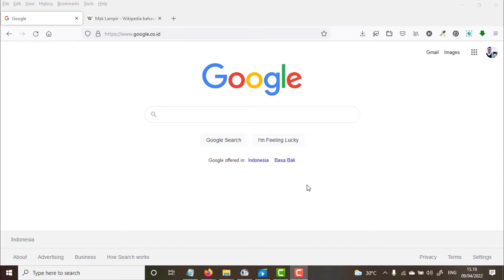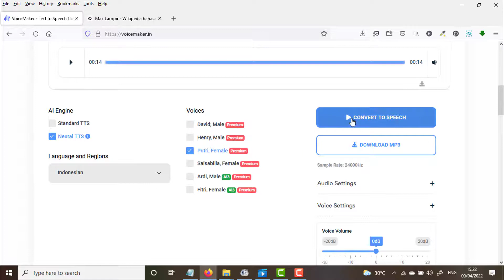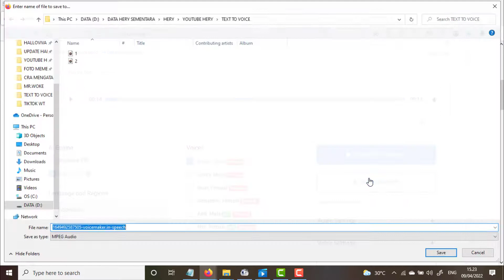Cara Merubah Teks Jadi Suara Manusia Seperti Channel Calon Sarjana | Lembut Seperti Asli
Tutorial cara merubah teks menjadi suara manusia dengan seperti channel calon sarjana.

cara merubah teks menjadi suara manusia asli keren dan gratis
cara merubah teks menjadi suara manusia dengan seperti channel calon sarjana
cara merubah teks menjadi suara manusia dengan seperti channel islam populer
cara merubah teks menjadi suara manusia dengan voice maker
cara merubah teks menjadi suara google di talk free
cara merubah teks menjadi suara manusia